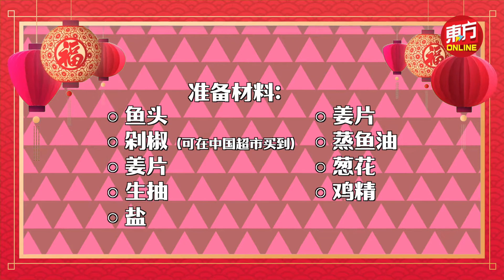湖南年菜：剁椒鱼头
农历新年想亲自下厨，但又怕麻烦？方便的料理却不营养？那这支视频你绝对不能错过！

“剁椒鱼头”是中国湖南著名的湘菜，制作过程简易，美味之余，还富含满满的胶原蛋白。

“剁椒鱼头”更是走进联合国的湘菜之一，成为中国几乎所有湘菜馆的必点菜肴。现在，你不需要飞到中国，就可以在家自制简单又道地的剁椒鱼头啦！